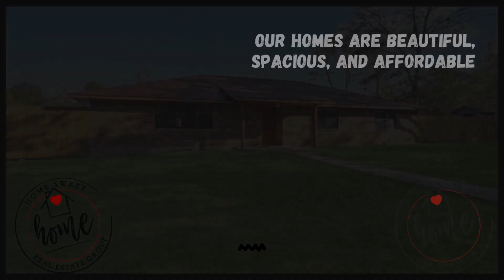Are you looking for a new HOME SWEET HOME???